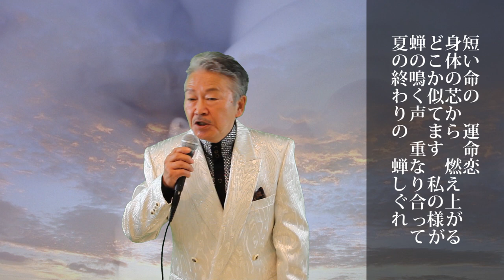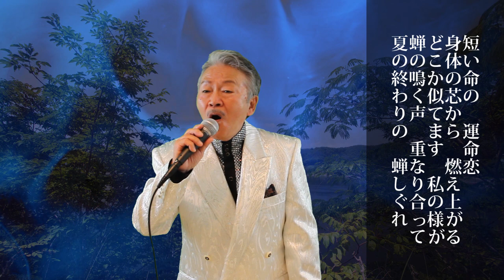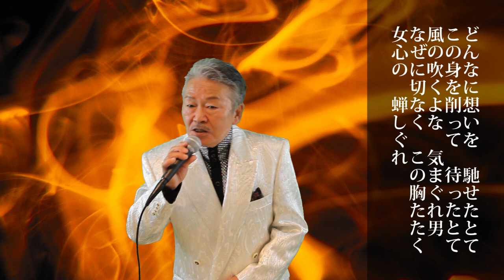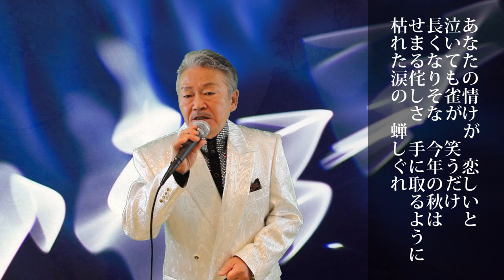蝉しぐれ／入江伸雄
▶作詞：高木みつる
　▶作曲・編曲：千葉有一郎

ダブルウィン・レコードより発売
通信カラオケ JOYSOUND 配信中

■ご挨拶
　▶ダブルウィンレコードを運営するシーズ・ファクトリーです
　▶グッドボタンもよろしくお願いします
　▶良かったらコメントも書き込んでいただけるとうれしいです

　▶1999年創業の仙台の音楽制作会社
　▶演歌専門レーベルダブルウィンレコードを運営
　▶曲作りからCD制作、カラオケ配信迄トータルサポート

　▶新譜リリース時、新曲発表時（週１回程度）